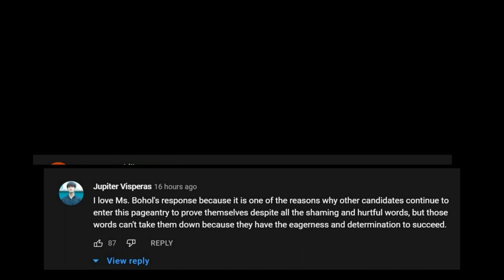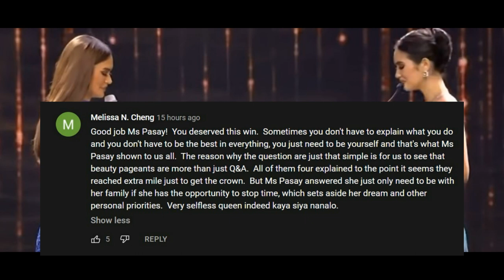Reaction to 5 questions asked to Miss universe Philippines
Top 5 Final Question and Answer Round | Miss Universe Philippines 2022